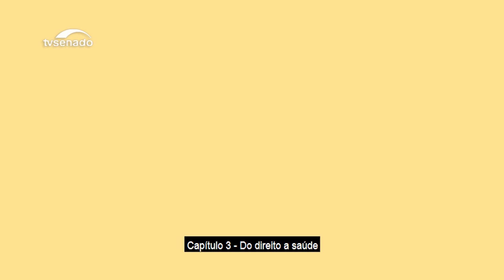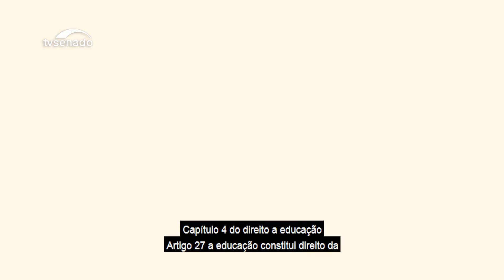Lei Brasileira de Inclusão da Pessoa com Deficiência em Libras– dos Direitos Fundamentais